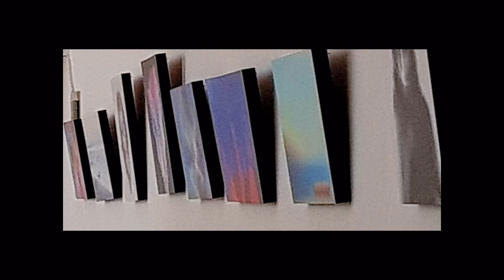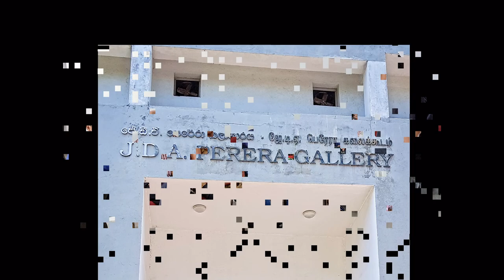Henry Rajakaruna Exhibition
Henry Rajakaruna MFIAP Sri lankan veteran Photo Artist held his triangle exhibition of Photography at J.D.A.Perera Galley, Colombo on 7, 8 & 9th Sept, 2019. I captured this event from the day of preparation using my Samsung Galaxy S8 smart phone camera and compiled a Slide Ahow presentation.